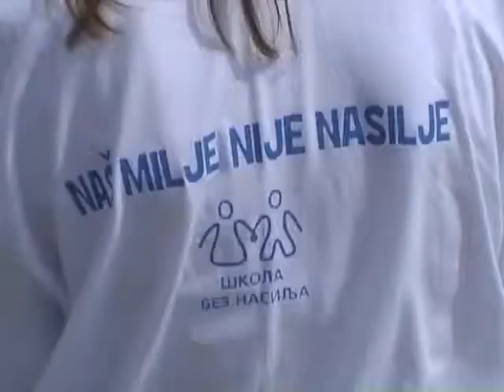NG Fair Play Fair Play 9 maj